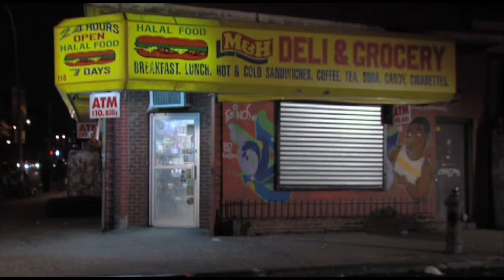Copy of Cinematography Reel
Looking to inspire, and get better.

                                        -Emily